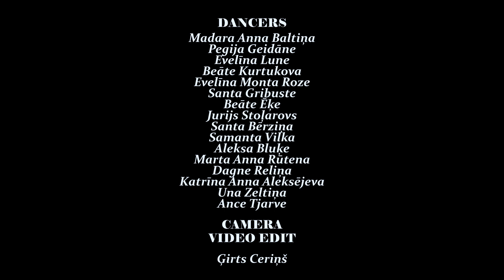Jaymes Young - Parachute dance cover by Body Language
Choreography - Pegija Geidāne (Body language)

FEEL - DANCE - CREATE
⏺️Body language ⏺️

"I'm pulling up my parachute
And I'm jumping from the plane we flew
First I'm gonna tell the truth
But then I'm burning my bridge to you "

This song spoke to me, then my body trough dance and later all the dancers in class. So I decided to capture it.

At practicse we spent 50% of the time just to talk, to share - to understand the story line and how each of us sees it.  We've all lived different lifes, we've seen and felt different things - each of us comprehends differently.

To me this song and dance means one story , the author of the song tells his as well as the dancers. And each person will see this trought a different prism, bassed on their experiences and the life thay they've lived.

So - watch, enjoy - feel your story.